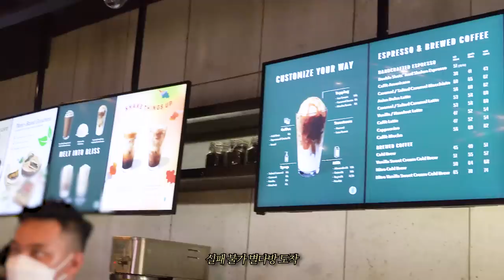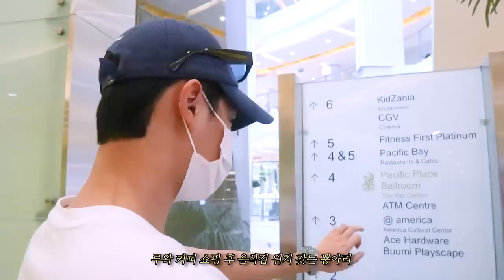(SUB) VICTON in Jakarta_VLOG✈️ (내가 쏜다!💳ㅣ 음-파! 음-파!🏊🏻)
VICTON in Jakarta_VLOG✈️ (내가 쏜다!💳ㅣ 음-파! 음-파!🏊🏻)